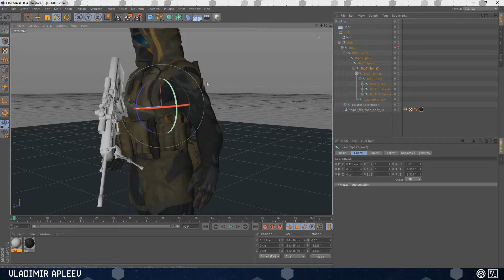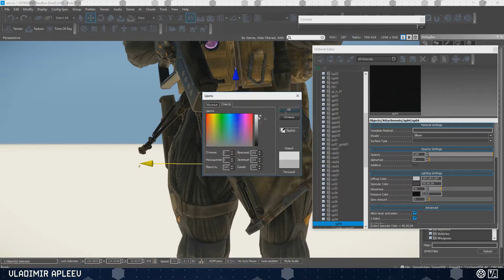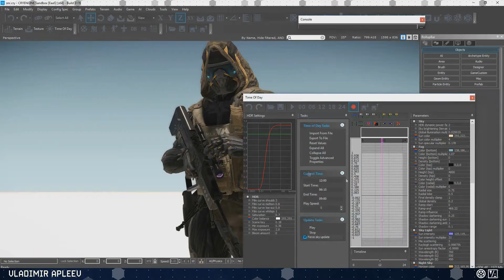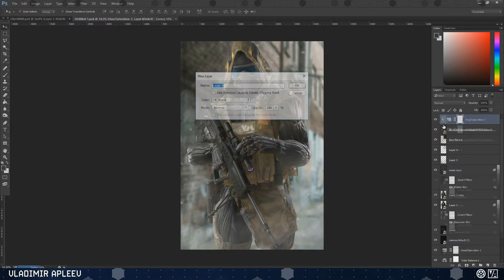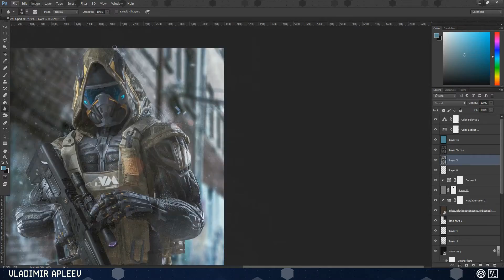warface Speed Art - SNR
soft used: Cinema 4d (Rig) Cryengine 3 (scene/light) Photoshop (Post effect) LightRoom (color corretion)